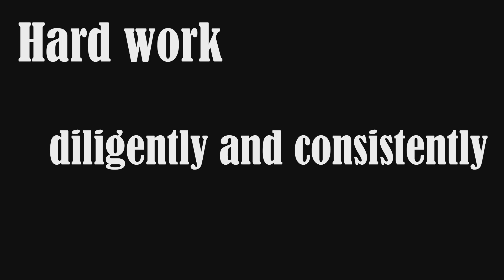Garrison Network News; May 2, 2018